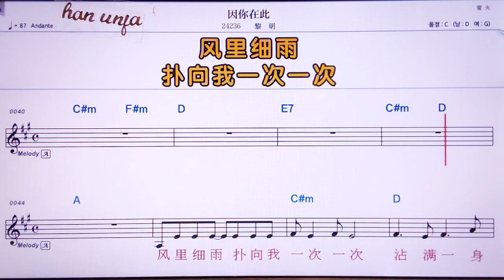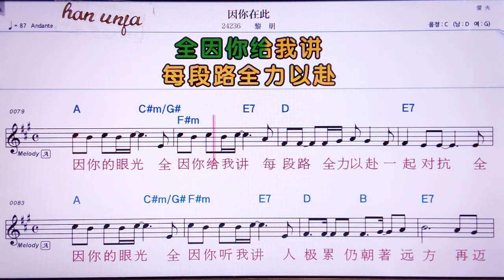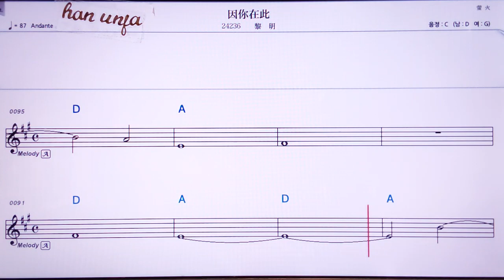💖인니자이츠/리밍 👍MR,노래방, 가라오케, 악보, 코드, 가사 ,Karaoke,반주